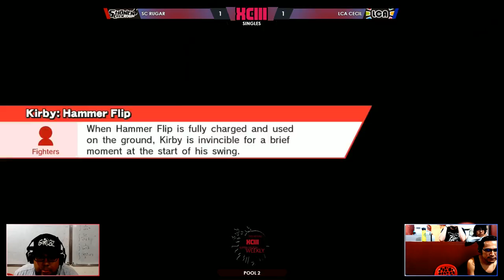Weekly 93 Singles - UT|CECIL vs SC|RUGAR